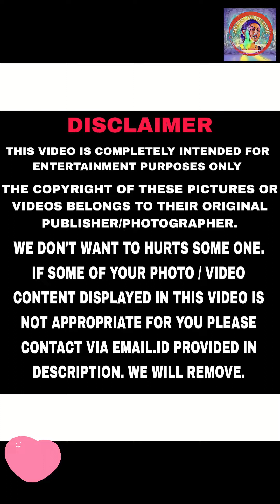Actress anushka shetty vertical edit | dance edit | Closeup | Actress World Tamil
Description

If you would like to remove any video clips I have used in this video, send an email to and your video clips will be removed immediately. We have invested lot of time and effort to raise this channel. I am happy to give the revenue to you.

-This video is in informative category

-This video is also for teaching purposes. -It is not trans-formative in nature.

-I only used photos and pieces of videos to get the point across where necessary.

We make these videos with the intention of educating/inspiring others in a motivational/ inspirational form. Our understanding is that it is in correlation to Fair Right Use, however given that it is open to interpretation, if any owners of the content clips would like to remove the video, we have no problem with that and will do so as fast as possible.